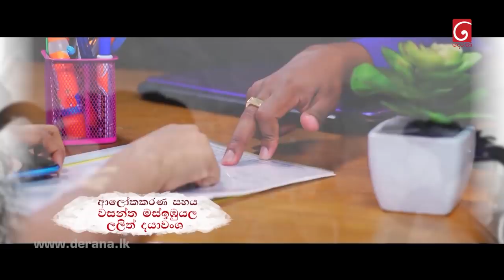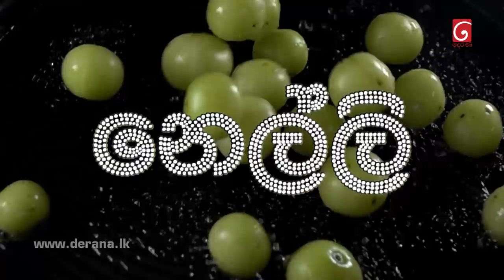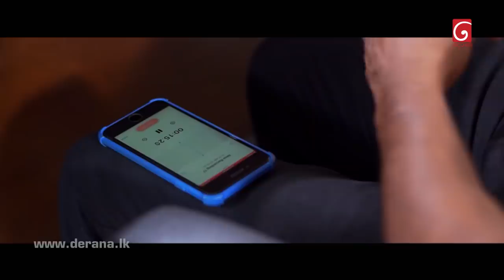Dharani | Episode 352 24th January 2022